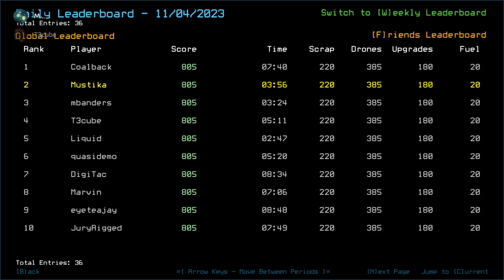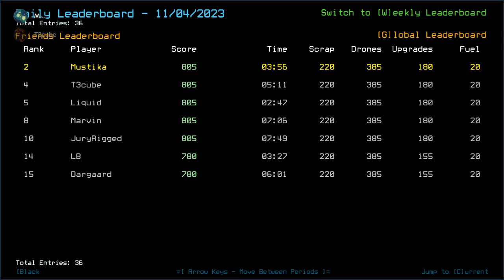Duskers Daily 5 Nov 2023 (+ modded): MusT3kube Edition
Tough situations.

0:00 Intro
2:15 Vanilla Intro
2:50 Vanilla Challenge
31:27 Vanilla Complete, Waiting on T3cube
32:48 Modded Intro
36:24 Modded Challenge, bois
45:42 Modded Complete, Outro